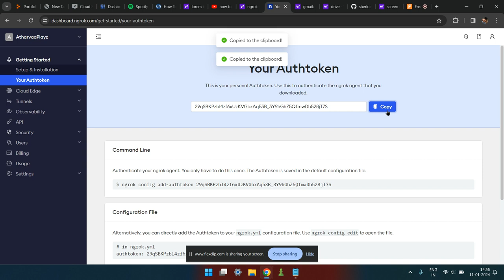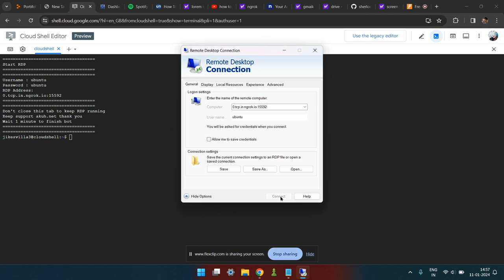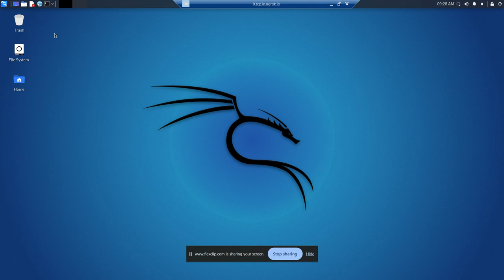How To Operate Kali linux in RDP